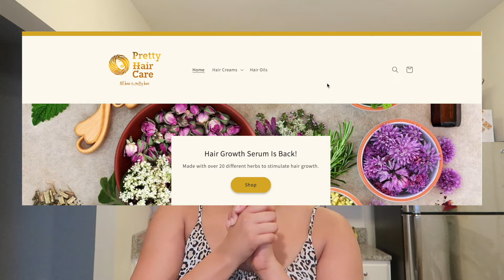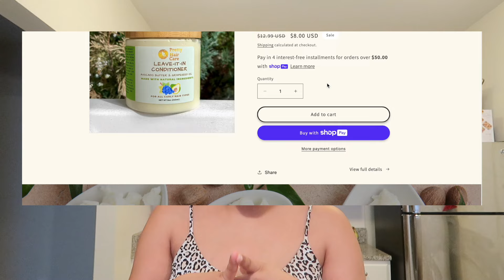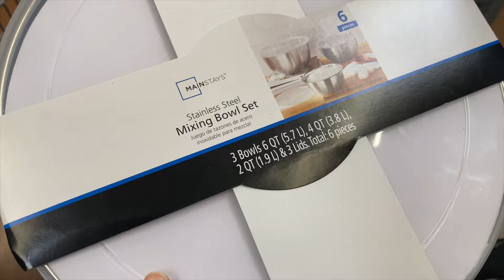DAILY VLOG | TRYING PINK SAUCE | COOK WITH ME | REOPENING MY SMALL BUSINESS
WHERE DO WE LIVE? Indianapolis